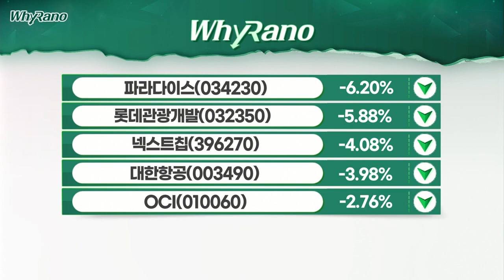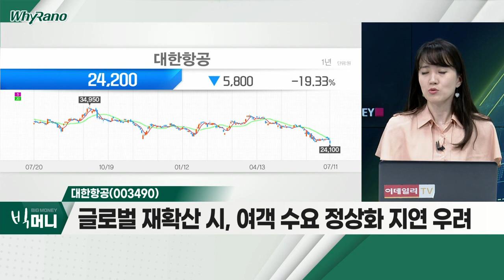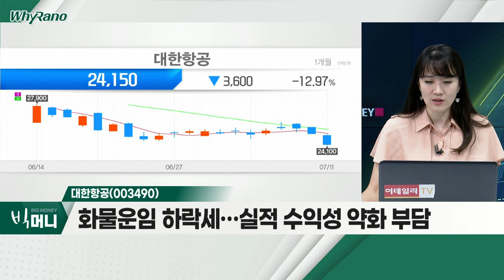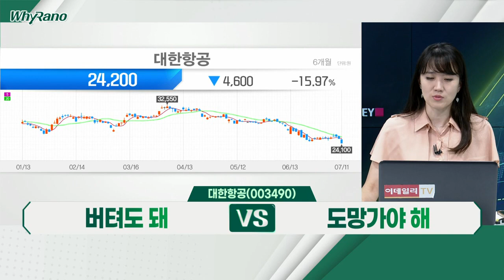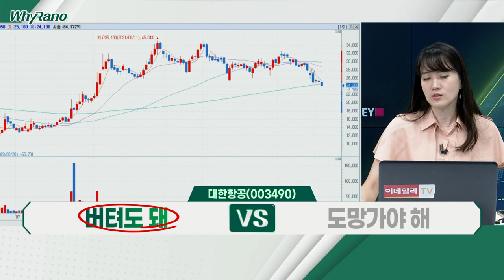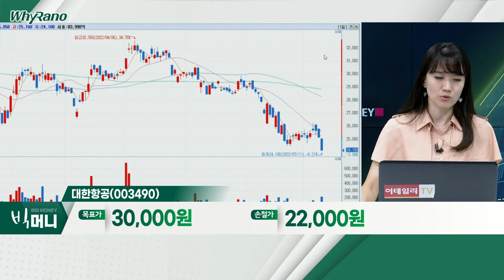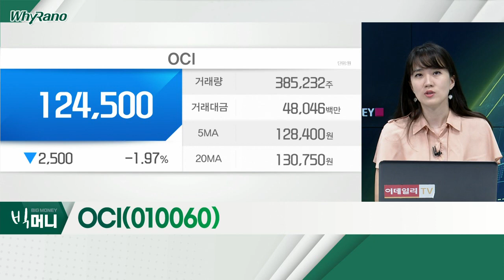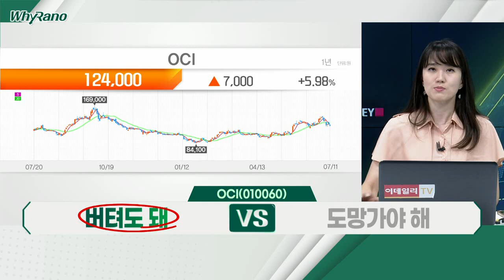롯데관광개발(032350), 대한항공(003490), OCI(010060)_WhyRaNo (20220711)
- 코로나 재확산세… 리오프닝주 동반 하락
- 카지노ㆍ호텔 모두 매출 증가… 3분기 흑자전환
- 해외여행객 유치에 따른 카지노 매출 증가세

- 코로나 재확산세로 주가 부진
- 글로벌 재확산 시, 여객 수요 정상화 지연 우려
- 화물운임 하락세… 실적 수익성 약화 부담

OCI(010060)
- 국제유가 급등락… 신재생에너지株 조정
- 공장 증설 효과… 하반기 실적 기대감 여전
- 폴리실리콘 가격 강세ㆍ美 태양광 수요 견조